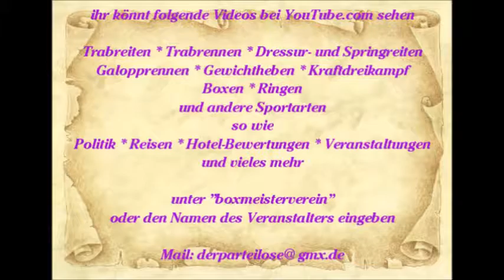887 * Der Sportler * Reisen * Mallorca Paguera Wellenreiter Bucht PLAJA DE TORÀ 14.06.15 2. Teil